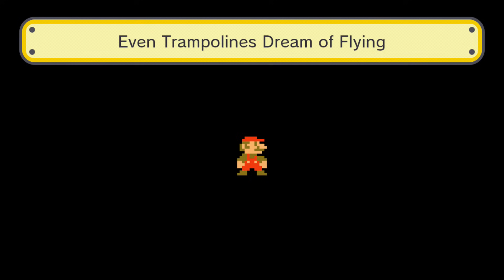Longplay of Super Mario Maker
Longplay of Super Mario Maker, played as the NTSC version on the Wii U. This game's version was released on Sep. 11th, 2015.

0:00:00 - Splash Screen
0:00:29 - Tutorial
0:04:29 - 10 Mario Challenge Start
0:04:58 - Pipeline to The Other Side
0:06:10 - Block Town
0:06:55 - 1-1 Remix (Ground)
0:07:56 - Spinning Boo Buddies
0:09:03 - A P Switch's Journey
0:10:03 - Switch It Up!
0:11:21 - 1-1 Remix (Raccoon Mario)
0:12:06 - 1-4 Remix (Castle)
0:13:27 - Coursebot Menu
0:13:40 - Bloomin' Goombas
0:14:12 - Perilous Vine Climb
0:14:53 - 1-2 Remix (Underground
0:16:00 - Big Dry Bones' Pirate Ship
0:17:21 - Sunken Mario
0:18:25 - Coinucopia
0:19:54 - 1-3 Remix (Athletic)
0:21:04 - Festival of Fire
0:22:06 - Super Star Dash
0:22:41 - Ka-POW!!!
0:23:27 - Be Brave & Get Up Close!
0:24:00 - Attack Stack
0:24:49 - 5-3 Remix (Shoe Goombas)
0:26:24 - 1-2 Remix (Yoshi)
0:28:23 - Go for the 3-Up Stomp!
0:29:02 - Jump for It!
0:29:30 - Muncher
0:31:22 - 3-1 Remix (Infinite 1-Ups)
0:32:11 - 2-3 Remix (Pyramids)
0:33:12 - Bowser Retreats, Mario Advances
0:33:57 - Easy Does It...
0:34:46 - Music Notes
0:35:52 - Conveyor Belt Sprint
0:36:29 - Shell Shot!
0:37:19 - Find the Fire Flower!
0:38:28 - Spiny Tower Demolition
0:39:02 - 7-2 Remix (Piranha Plants)
0:40:35 - 1-Airship Remix
0:42:08 - 8-B Remix (Airship)
0:43:37 - Danger: Fire Bars!
0:44:52 - Dry Bones Stampede
0:46:19 - Bone Dungeon
0:47:11 - Underwater Automation
0:48:16 - Even Trampolines Dream of Flying
0:48:48 - Rollercoaster
0:49:40 - Chain Chomps
0:50:32 - 8-3 Remix (Hammer Bros.)
0:51:37 - 6-3 Remix (Ice)
0:52:23 - Don't Delay!
0:53:37 - Race to the Finish!
0:54:24 - 8-4 Remix (Castle Labyrinth)
0:56:10 - NWC 2015-1
0:57:17 - NWC 2015-2
0:59:39 - NWC 2015-3
1:02:47 - NWC 2015-4

By: PlayablePassion